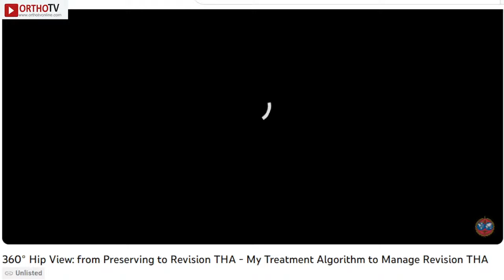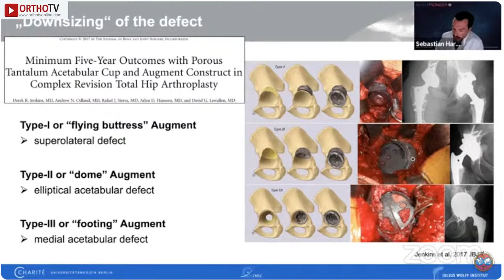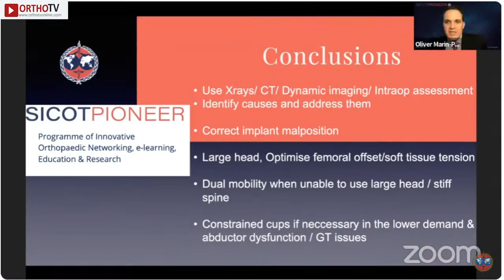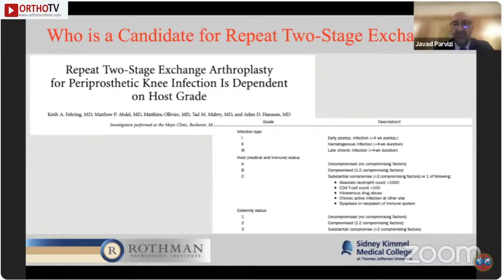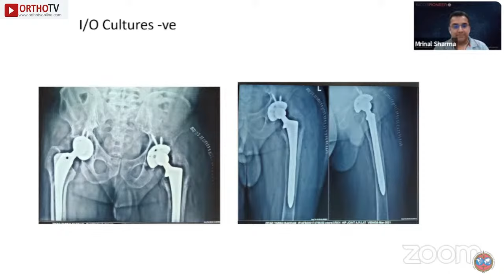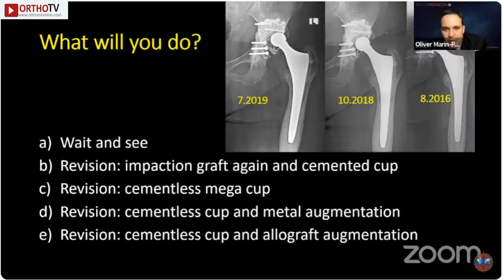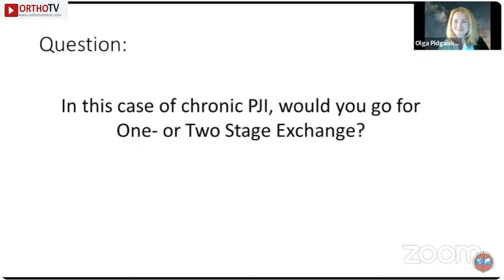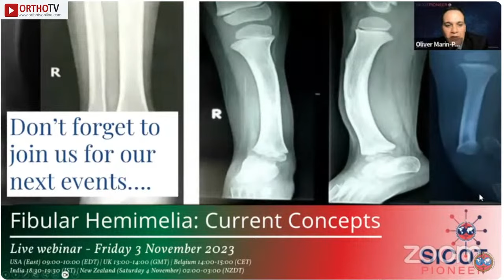SICOT Pioneer – My Treatment Algorithm to Manage Revision Total Hip Arthroplasty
🕸️ Date & Time - Thursday, 19 October 2023, 9:30-10:40pm  IST

🔯Moderators

👨‍⚕️OLIVER MARIN-PEÑA

👨‍⚕️HWA SEN CHUA

❇Speakers

👨‍⚕️SEBASTIAN HARDT

👨‍⚕️JAVAD PARVIZI

👨‍⚕️AZHAR MERICAN

✡Case Discussants

👨‍⚕MRINAL SHARMA

👨‍⚕AHMED H ABDELAZEEM

👨‍⚕OLGA PIDGAISKA

👨‍⚕MARC TEY PONS

🔆Topics

🔷My treatment algorithm for stem & cup aseptic loosening - Sebastian Hardt

🔶My treatment algorithm for chronic septic loosening - Javad Parvizi

🔷My treatment algorithm for unstable THA - Azhar Merican

🔶Case 1 - The pain comes from the femoral side - Mrinal Sharma

🔷Case 2 - Is the cup loose? - Ahmed H Abdelazeem

🔶Case 3 - My hip replacement is very painful: here is the bug! - Olga Pidgaiska

🔶Case 4 - My THA is dislocated again: was it my fault? - Marc Tey-Pons